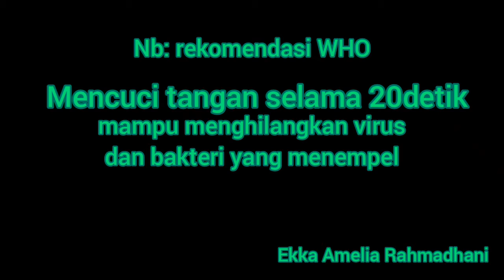Cara cuci tangan untuk mencegah virus Corona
Hi teman-teman, apakah kalian sudah hafal 6langkah cuci tangan yang direkomendasikan WHO untuk pencegahan virus Corona?

World Health Organitation(WHO)
Enam langkah cuci tangan minimal 20detik efektif menghilangkan virus corona.
Semoga bermanfaat🙏

Temukan aku di
Lilik Puji Astuti
Grosir Gamis 👗
(Queennara Project)